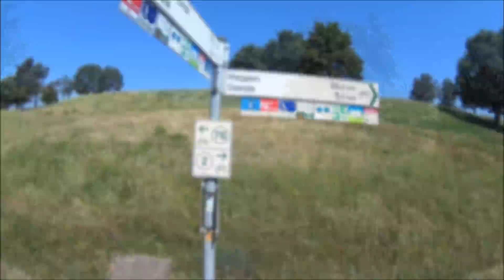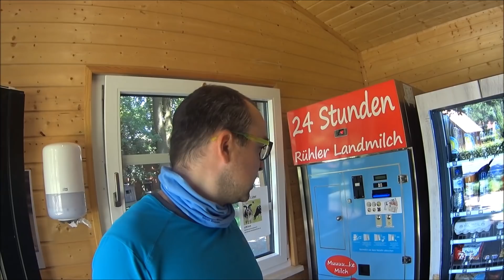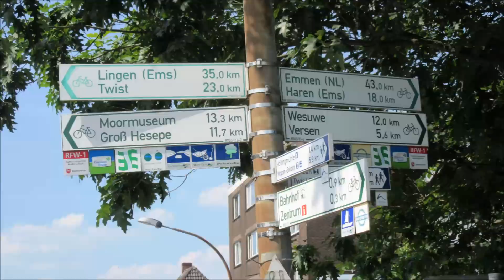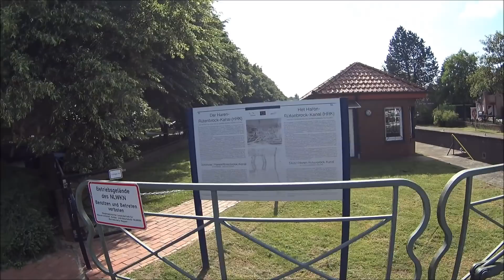Mit dem Fahrrad an die Nordsee - EmsRadweg #5 von Lingen bis Haren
+++ EmsRadweg +++

Die Ems ist der längste Fluss, der in Deutschland sowohl entspringt als auch in ein Meer mündet und der zwischen Quelle und Mündung seinen Namen nicht ändert. Die Ems entspringt in der Senne bei Hövelhof im Landesteil Westfalen, fließt zunächst durch die Westfälische Bucht in nordwestlicher Richtung in etwa parallel zum Teutoburger Wald und ab der Landesgrenze zu Niedersachsen, zwischen Rheine und Salzbergen, dann in Nordrichtung bis zur Nordsee.

Der EmsRadweg begleitet den Fluss Ems von der Quelle in der Heidelandschaft Senne, das Münsterland und Emsland bis zur Mündung in Ostfriesland. Es locken historische Ortskerne mit wunderschönen Fachwerkhäusern, tolle Landschaften und maritimes Flair.

+++ verwendetes Kartenmaterial +++

ADFC-Radreiseführer EmsRadweg 1:50.000: Von Hövelhof nach Emden, mit Dortmund-Ems-Kanal bis zur Ems; BVA BikeMedia GmbH; Auflage: 1 (1. März 2014); ISBN-13: 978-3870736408

+++ Nützliche Links +++

+++ Sonstiges +++

+++ Musik +++

Something Elated von Broke For Free ist unter der Lizenz “Attribution 3.0 United States License” lizenziert. Der Track ist unverändert.